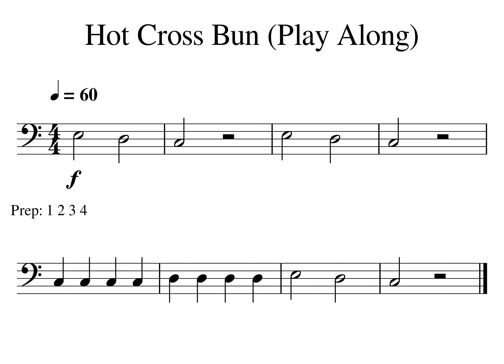Hot Cross Bun Play Along Tempo 60